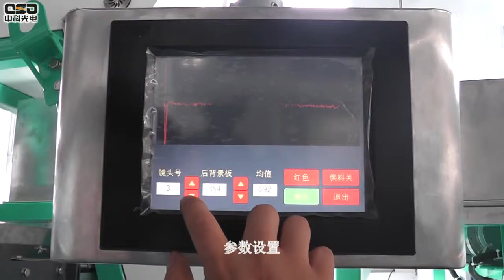AMD double layers belt watermelon sunflower seeds sorting machine/color sorter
AMD Rice colour sorter.
-Lenti/peas colour sorter.
-Wheat/Oat/Barley colour sorter.
-Corn/Maize colour sorter.
-Beans/Pulses colour sorter.
-Nuts colour sorter.
-Peanut colour sorter.
-Sesame colour sorter.
-Raisin colour sorter.
-Seeds colour sorter.
-Tea colour sorter.
-Dehydrated Vegetable colour sorter.
-Plastic colour sorter.

George Wong
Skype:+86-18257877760